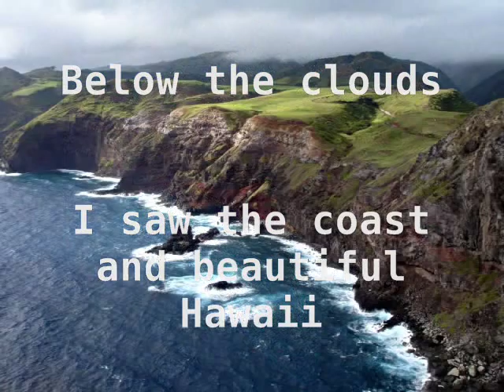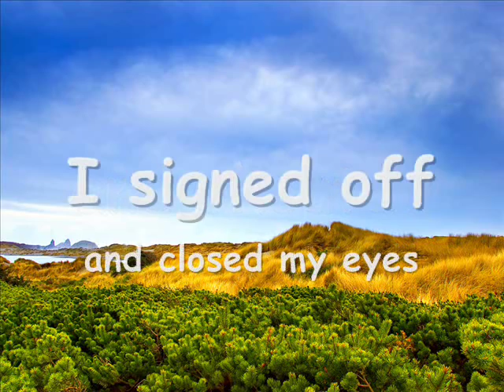Owl City - sky diver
Owl City